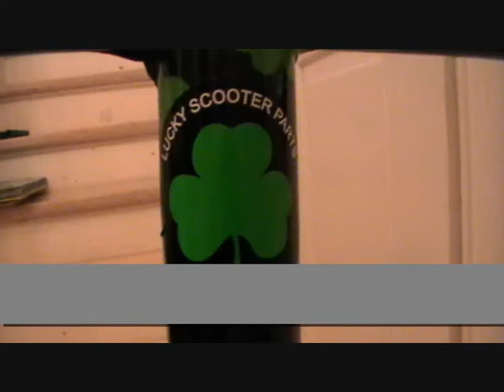marcus and ibsen and fredrik